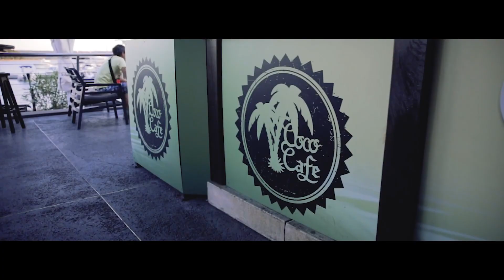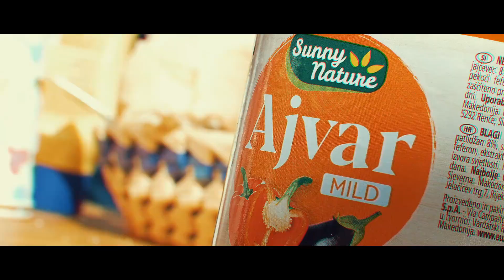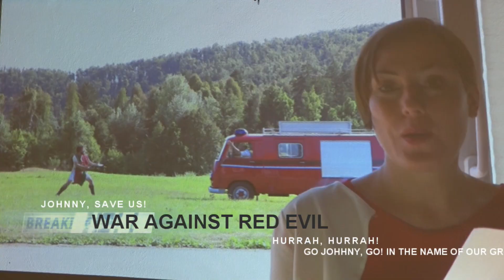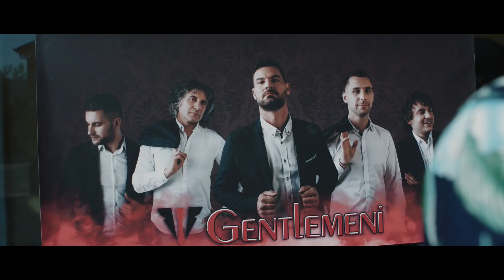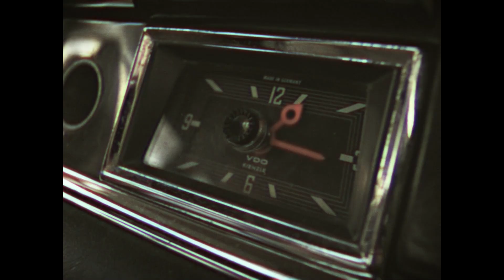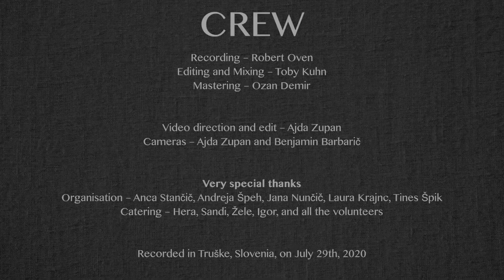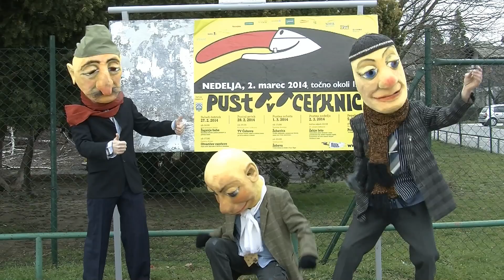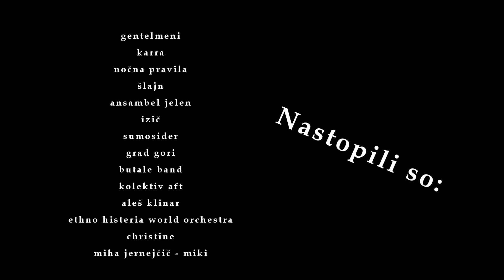Sobotna pustna zabava 2.1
Največja maškarada, kar ste jih kdaj imeli doma. Če se boste tako odločili, seveda, kar vam nadvse priporočamo. Tako boste namreč spremenili svoje razpoloženje iz pustega v pustno. Upamo, da si boste tudi z našo pomočjo uspeli ‘vštuliti’ še tisti »N« v razpoloženje, se namaškarali in rajali v udobju domače hiše. Postrezite si s krofi, kozarčkom najljubše pijače in se priklopite na naš facebook ali youtube, kjer vam bo butalski DJ postregel z venčkom pustnih uspešnic – od zimzelenih pa do čisto frišnih, da ne rečem modernih.